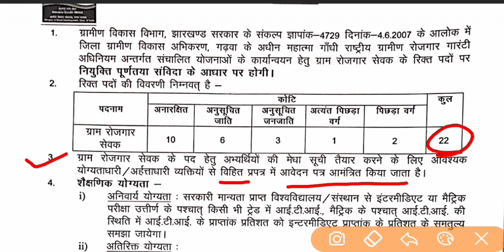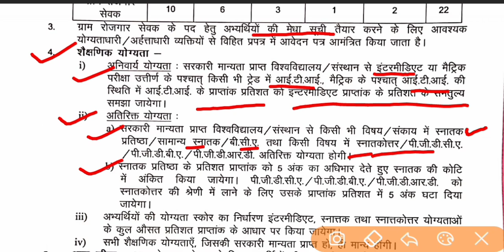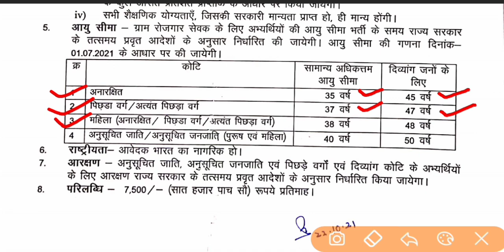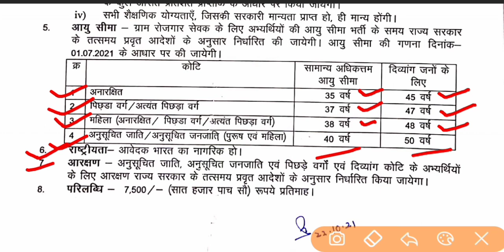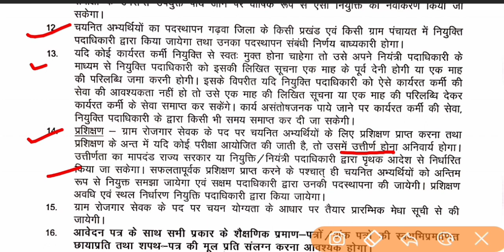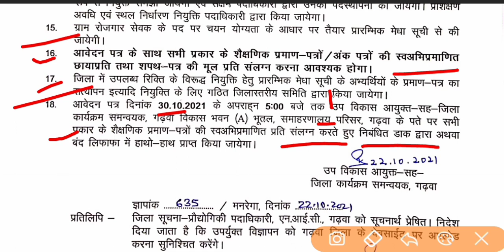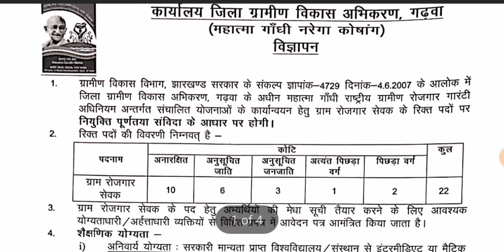ग्रामीण विकास विभाग भर्ती 2021// गढ़वा जिला भर्ती//रोजगार सेवक भर्ती गढ़वा जिला //Rojgar sewak garhwa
ग्रामीण विकास विभाग भर्ती 2021// गढ़वा जिला भर्ती//रोजगार सेवक भर्ती गढ़वा जिला 2021//Rojgar sewak garhwa 2021